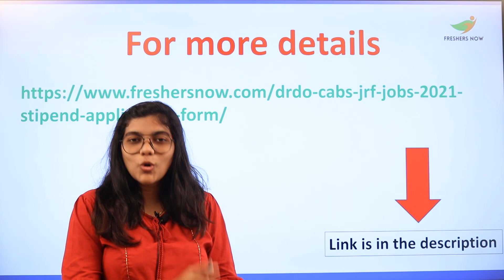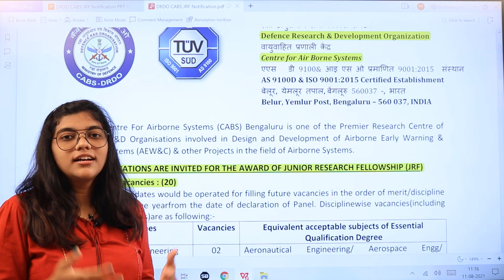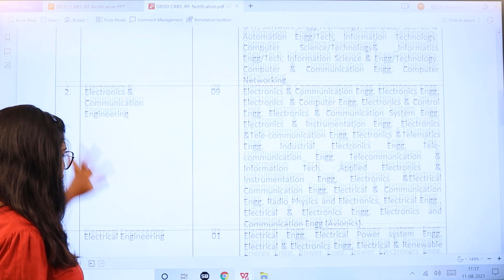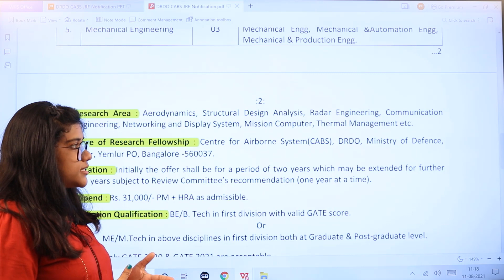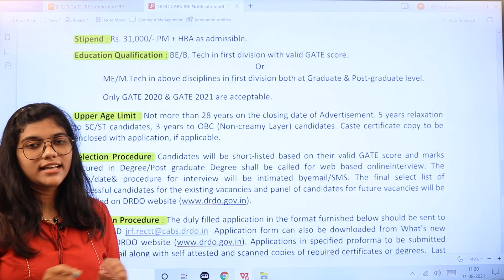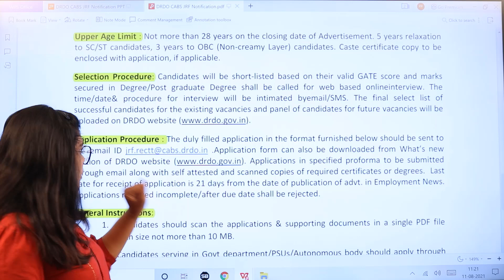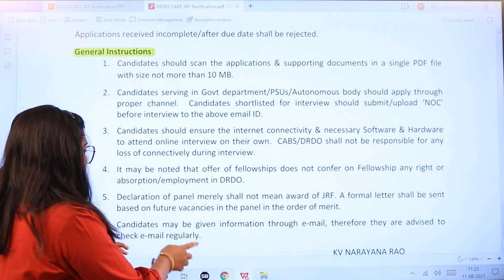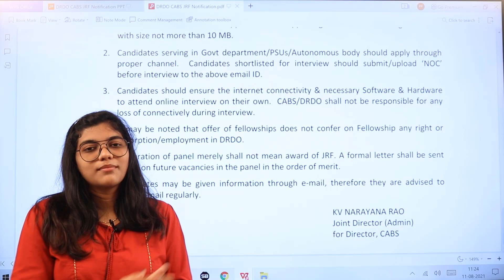DRDO CABS Recruitment 2021 in Telugu | Eligibility | Stipend | Duration | Age | Central Govt Jobs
DRDO CABS JRF Jobs 2021 – 20 Posts, Stipend, Application Form @ drdo.gov.in: Centre For Airborne Systems (CABS) Bengaluru is one of the Premier Research Centre of Defence R&D Organisations and it has now currently announced DRDO JRF Vacancies for 20 posts. Aspirants who are looking forward to working in the DRDO organization can make use of this wonderful opportunity provided by the officials in the form of DRDO CABS JRF Jobs 2021. Moreover, the interested candidates need to submit their DRDO CABS JRF Application Form in the prescribed format to the designated email id by within 21 days from the date of this advertisement publication.